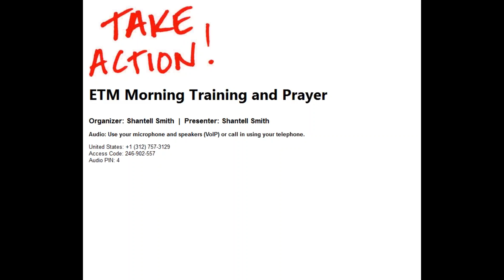7/4/17 - Morning Prayer & Training - EL SHADDAY & Something Beautiful